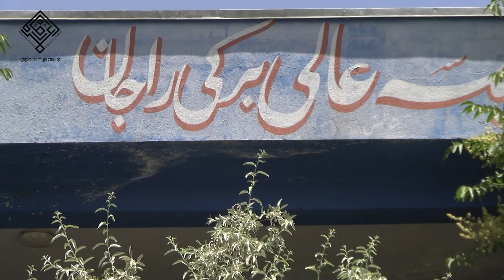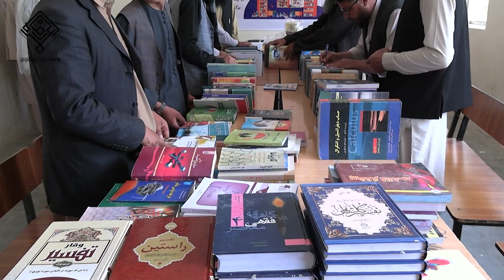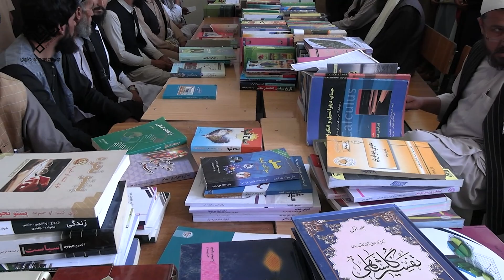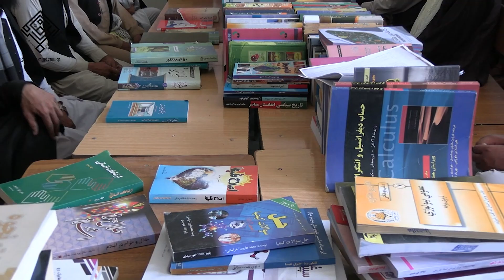افتتاح کتابخانه لیسه بره کی راجان واقع ولسوالی بره کی برک ولایت لوگر بخش اول